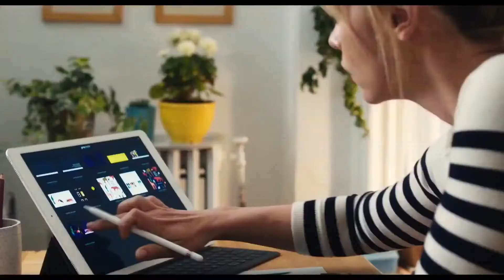10 свиданий — Русский трейлер (2020) | Кристина Риччи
Официальный дублированный трейлер фильма 10 свиданий / Десять свиданий / 10 Things We Should Do Before We Break Up 2020 года

Воспитывающая двоих детей мать-одиночка Эбигейл беременеет после единичного свидания с Беном. Неожиданное известие подталкивает Эбигейл и Бена попробовать завести серьезные отношения.